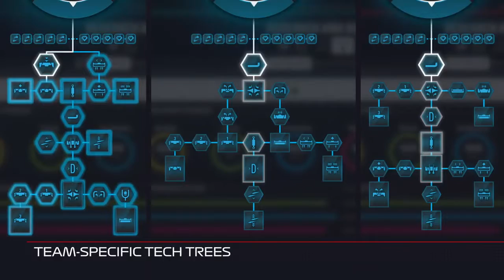F1 2018 - Official Gameplay Trailer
Now is your time to Make Headlines. Check out the first official gameplay trailer for F1 2018 - out 24th August 2018.

Love Me More Performed by Chase & Status Ft Emilie Sande